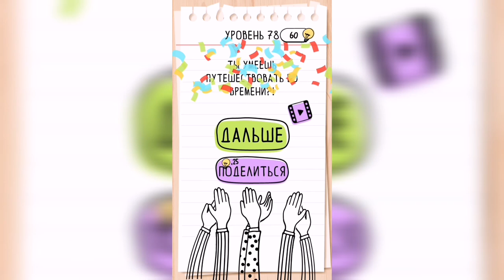Brain Test / Уровень 78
Как пройти Brain Test, ответы, решение. Уровень 78 Она так расстроилась, что у нее подгорела яичница. Успокой ее, пожалуйста.

Привет, ребята!